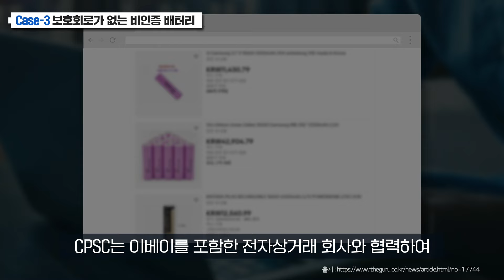[배터리 안전사용 가이드 part.3] 보호회로가 없는 비인증 배터리 사용은 불법!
K마크 인증을 받은 배터리들에는 사고를 방지하는 보호회로가 부착되어 있습니다.
비인증 배터리는 사용 시 화재 등의 안전사고를 일으킬 수 있어 매우 위험합니다!
하지만 일부 소비자들은 고출력을 위해 비인증 배터리를 사용하는 경우가 종종 있죠🥺

뿐만 아니라 보호회로가 없는 배터리를 DIY, 커스터마이징 하다
폭발하는 사고는 빈번하게 일어나기도 하는데요🚨

그렇다면 배터리를 안전하게 사용하는 방법에는
어떤 것들이 있는지 영상을 통해 확인해 보실까요?

K-mark certified batteries have protection circuits to prevent an accident.
Uncertified batteries are very dangerous because they might cause a safety accident such as a fire when used!
But some consumers use uncertified batteries for high output.

Explosions sparked by assembling or customizing batteries without protection circuits
are relatively common.

Find out how we can use battery safely in the video!